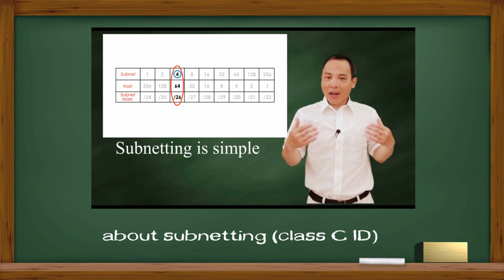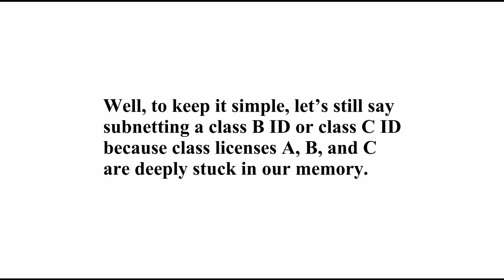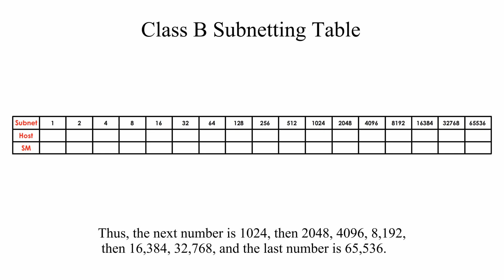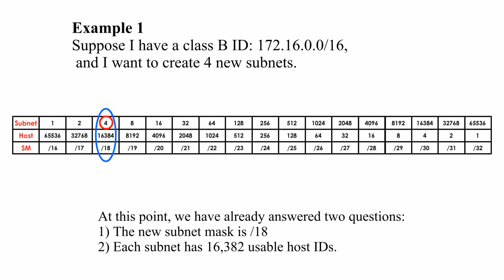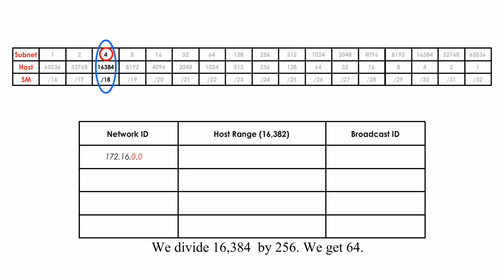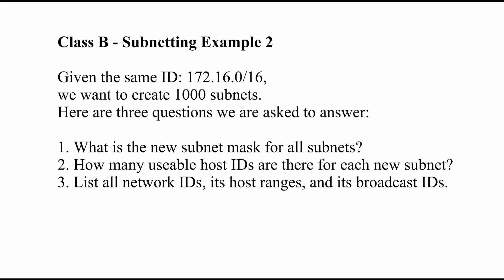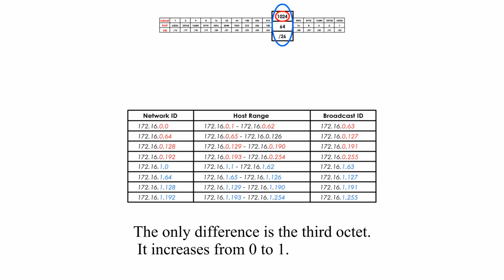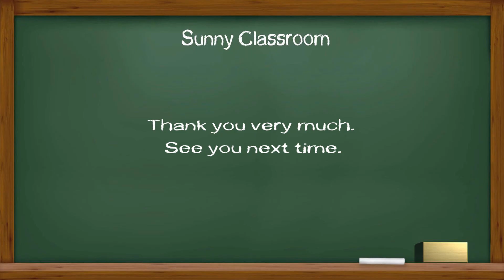Class B ID - Subnetting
Every bit helps—whether it’s $15, $10, or even $5.

Subnetting playlist include 5 examples of subnetting.

1. Subnetting is Simple
2. Subnetting a subnet - Sunny way
3. Class B ID subnetting
4. VLSM subnetting - CompTIA Network + Simulation Question & Solution
5. VLSM Subnetting - subnetting a subnet

Example 1
Suppose I have a class B ID: 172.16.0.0/16,
 and I want to create 4 new subnets.
Here are three questions I am going to answer:
1) What is the new subnet mask?
2) How many usable host IDs for each new subnet?
3) List each network ID, the useable host ID range, and broadcast ID.

Example 2
Given the same ID: 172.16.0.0/16, we want to create 1000 subnets. Here are three questions to answer:
1. What is the new subnet mask?
2. How many useable host IDs are there for each subnet?
3. What is each new network ID, its host range, and its broadcast ID.